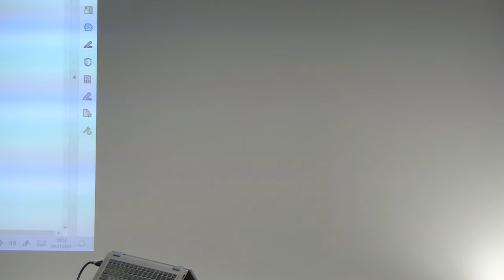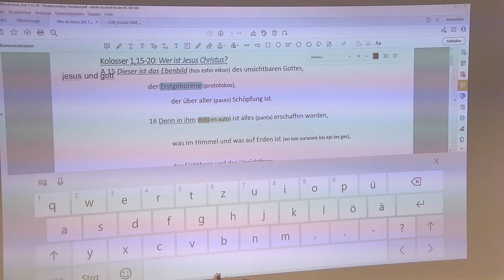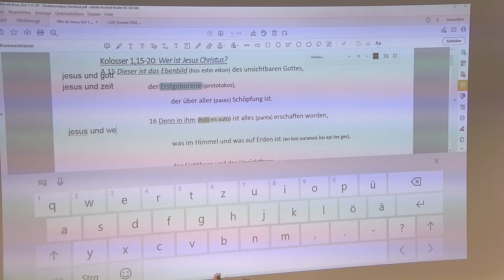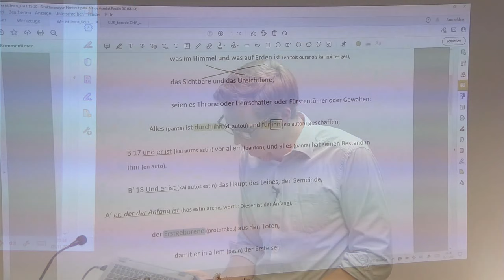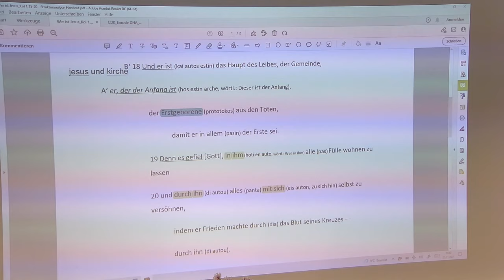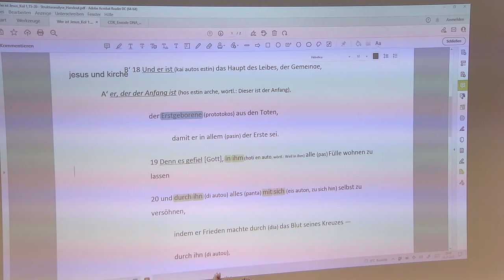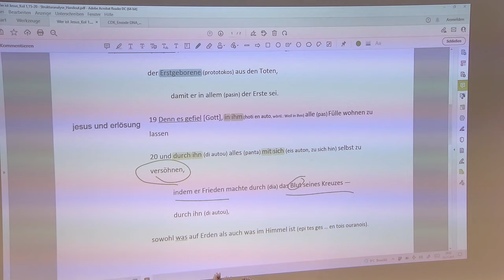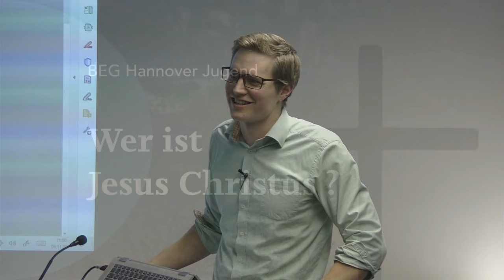BEG-Hannover Jugendstunde: Wer ist Jesus Christus?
Referent: Dr. Matthias Klaus